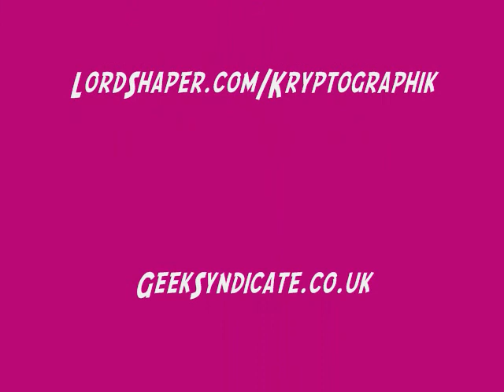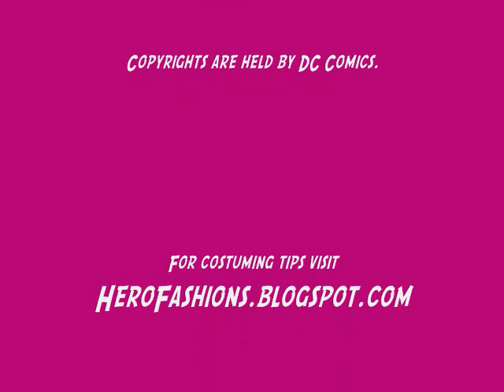Review & News: Gotham City Sirens #2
Pardon my Benadryl hangover while I announce new syndication of the show. Please visit ComicHeroNews.com, LordShaper.com, GeekSyndicate.co.uk, LoudIdiots.com and HearNewBrunswick.com.
Gotham City Sirens #2 is reviewed with high recommendations.